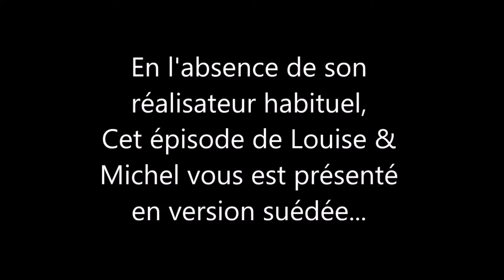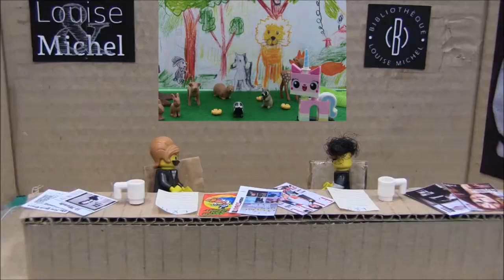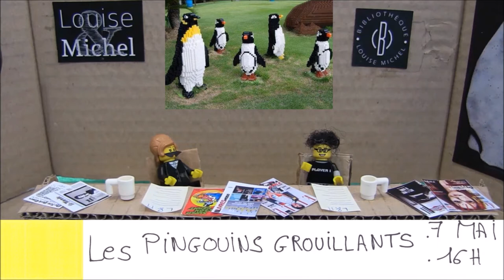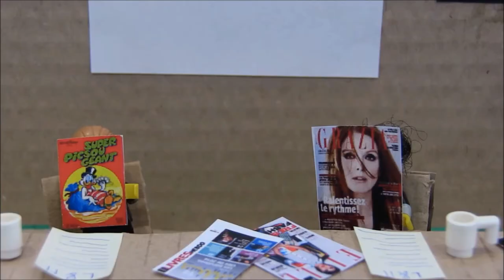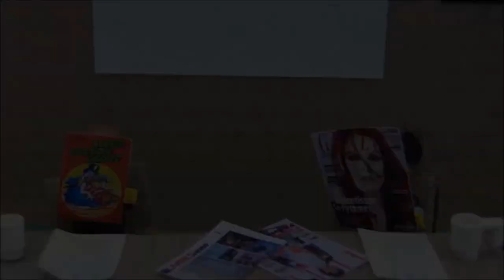Louise & Michel épisode 8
Au mois de mai on est à la cool et ce sont les legos qui font le boulot à notre place ...

Et n'oubliez pas : pour retrouver le magazine dans sa totalité c'est par là :